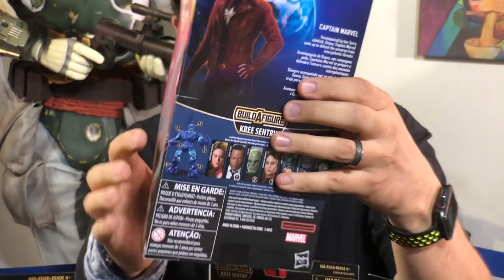Marvel Legends Capitana Marvel Parte 2 BAF ► Juegos Juguetes y Coleccionables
wave Marvel Legends "CAPTAIN MARVEL" los que faltan desde el Museo Art Toys CDMX